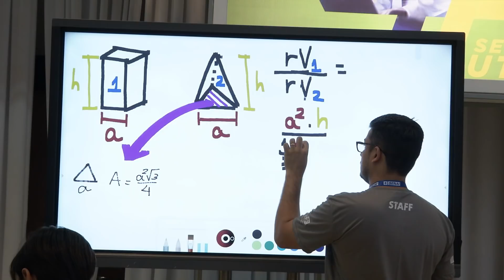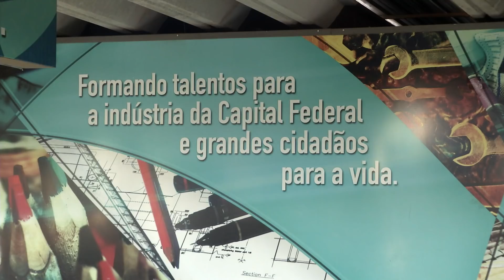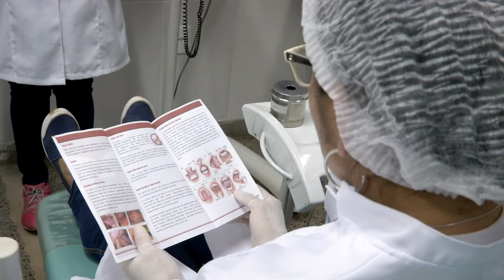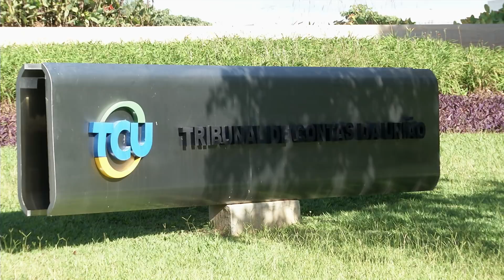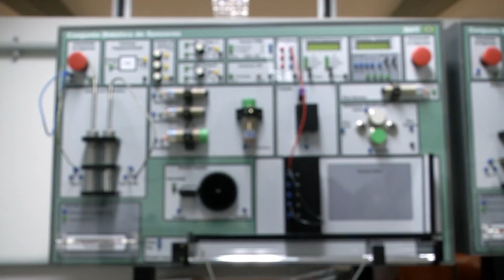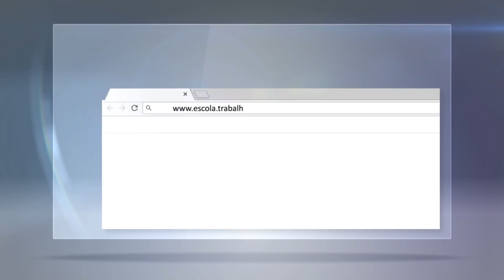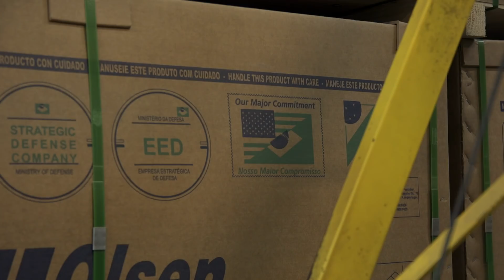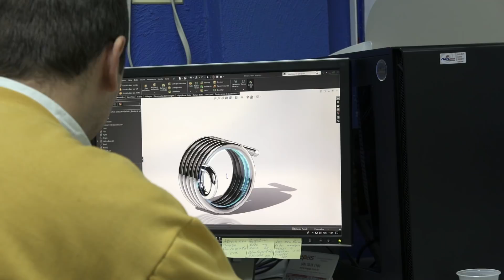EuFiscalizo - Qualificação Profissional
O desemprego no Brasil atinge mais de 13 milhões de pessoas e é preciso se destacar para conseguir uma vaga. O segredo está na qualificação profissional, tema do EuFiscalizo de agosto.
Você vai conhecer as principais opções de cursos e a diferença que a qualificação pode fazer na vida profissional.